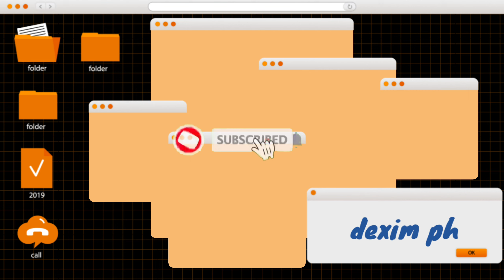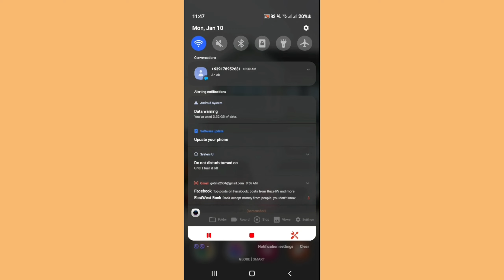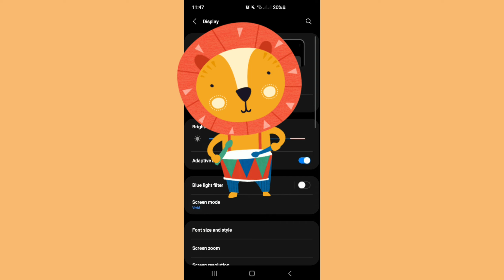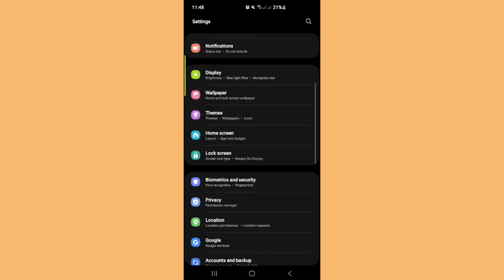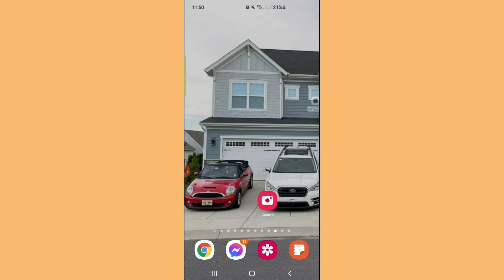Samsung s10 plus/ blue light filter/ Quick tutorial- So easy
for better sleep? i suggest that 3 hours before  you sleep, set or press" on " your blue light filter on  your cp.